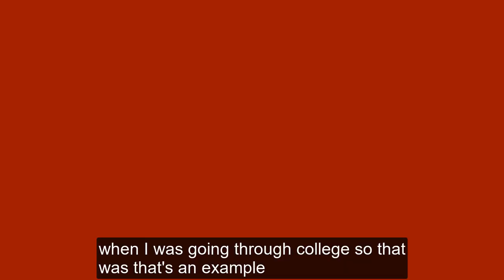Finding your way to TCM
Your journey may have begun elsewhere. What matters, however, is that you find your way to where you belong. When in doubt, try it out!